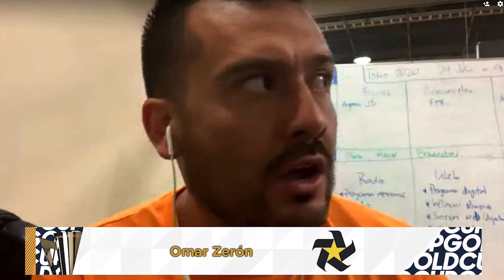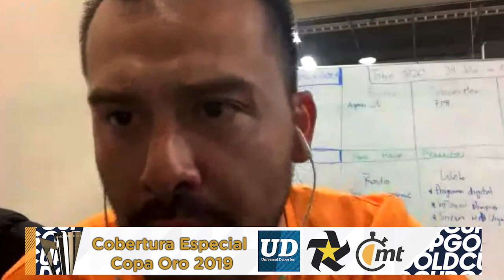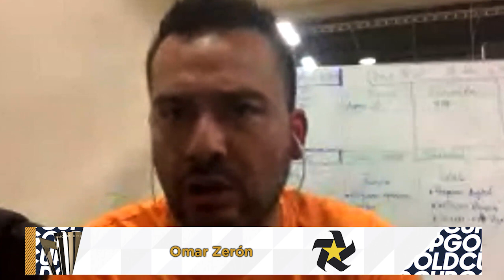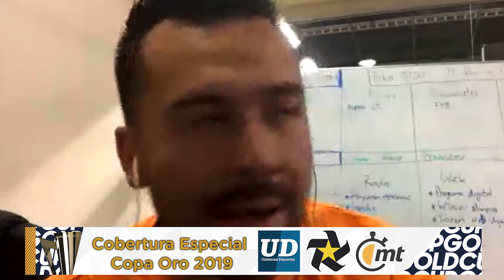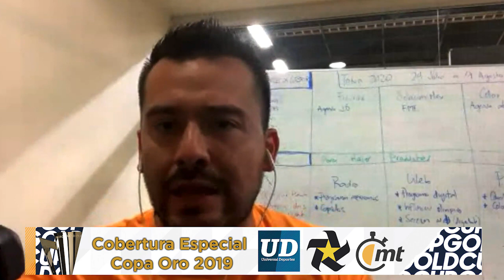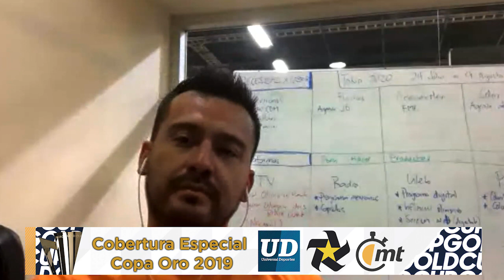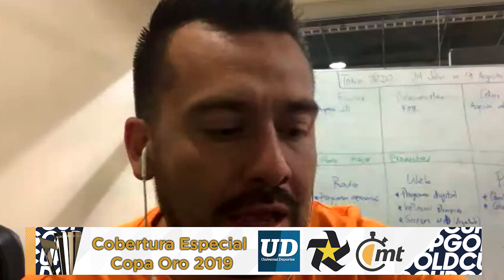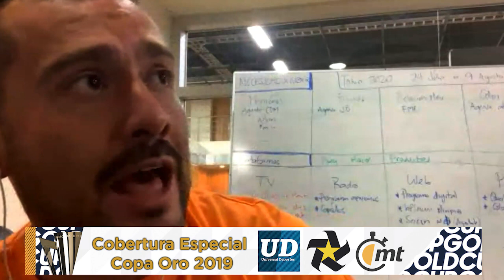💬 Debate: Gustavo Matosas afirma que le ganará a México en la CopaOro2019 🔥😱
El análisis y el debate sobre las declaraciones de Gustavo Matosas. El técnico de los Ticos cree que le puede ganar a México: "Les vamos a ganar". Para Gerardo Martino será una dura prueba en la Copa Oro 2019, con Multimedios, Medio Tiempo y ElUniversalDeportes

Todo esto en FUSIÓN ¡NO TE LO PUEDES PERDER! 🤨